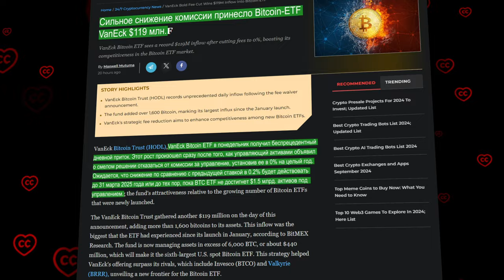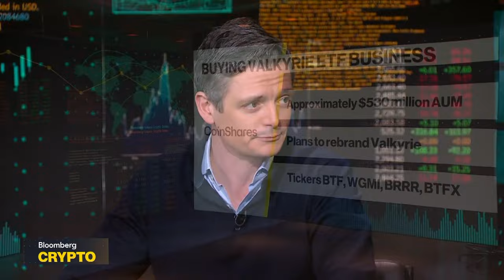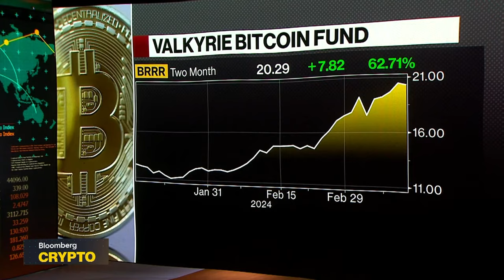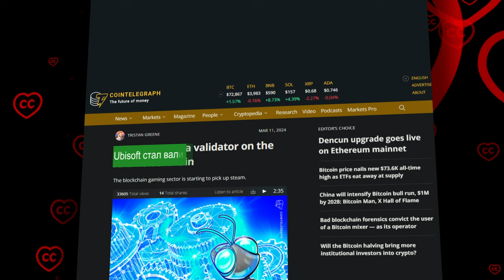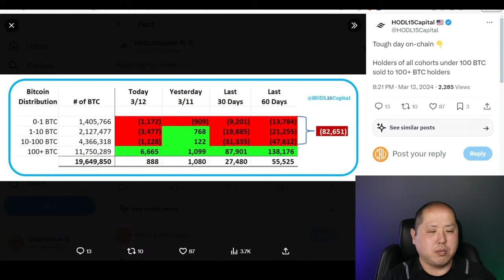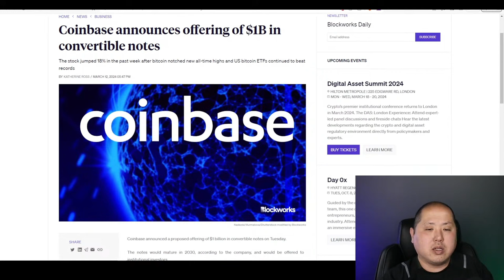Спящий Монстр: Что Мы Не Знаем об BTC ETF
00:12 Введение
01:16 VanEck идет ва-банк, обнуляя комиссию своего ETF
03:00 Голиаф опомнился: Grayscale занялась проблемой огромных комиссий
05:12 Пошла жара: CoinShares вступает в гонку через покупку Valkyrie ETF
08:28 Что будет с BTC к концу года - гендир 7RCC Global на Bloomberg TV
10:28 Ubisoft присоединяется к крипто лихорадке
11:55 Обзор рынка с CryptosRUs’ом

BTC: 1JcJgpSHbrRwgnvLeteXNfNXxLgpDuxyMP
ERC 20: 0xC8b0CF755bec8155D371676D77A579D7E15fd7eD
BEP 20: 0xfD630bd4058b7412C42d5807f1128281e05ACCE8
TRC 20: TKSwnD6eyDmaBwpXhVoQKnvPAtJVYAywYy
DASH: XuhZGGGezSEqnDq5ETBkiMc4ARfS6UxQAi
LTC: LfGpGJjkcrgZV12VNnQdEx79uHgeHSS8oG
ETC: 0xDD6AEDD3C78d0E7e8b1E09c8D149C51d16486723